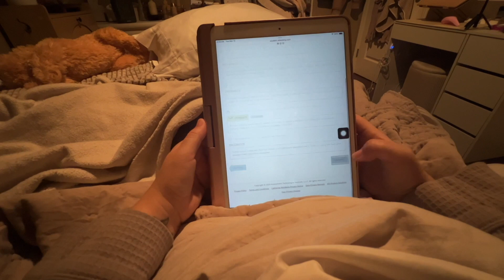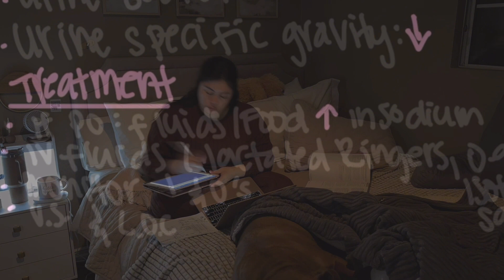Nursing School Vlog: Time Management, Studying & Sleep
In this week's Nursing School Vlog, I juggle Time Management, Studying & Sleep.

Thanks for clicking on this video!  I'm Evelyn, and I am documenting my journey through nursing school. I am in the first year of an accelerated BSN program at West Coast University in LA!  I've been a makeup artist for 14 years, and I love the beauty industry. My goal is to be a future Aesthetic Nurse!

Posting Schedule: I upload a weekly vlog every Sunday!
New videos are also up every other Wednesday!
Shorts on Tuesday & Friday

How I film / Equipment:
Vlogs iPhone 13 Pro in 4K
Wednesday uploads: Sony ZV E10 w/ kit lens
Lighting: Natural daylight, Ring